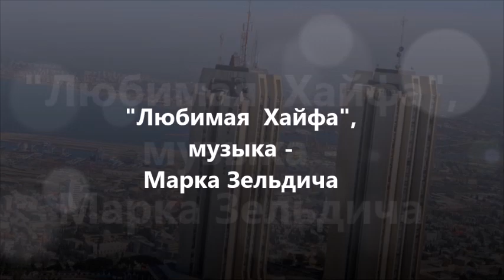"Реальность-TV"- выпуск 3